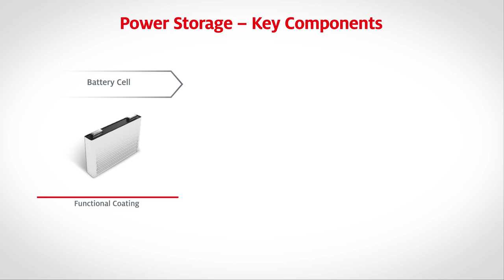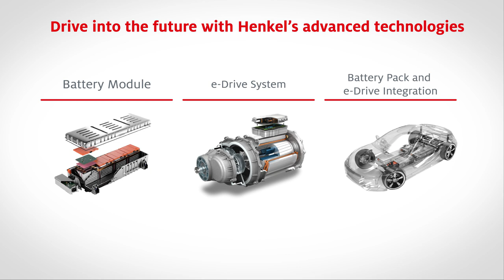Henkel Solutions for eMobility